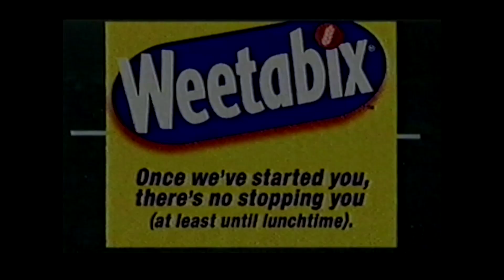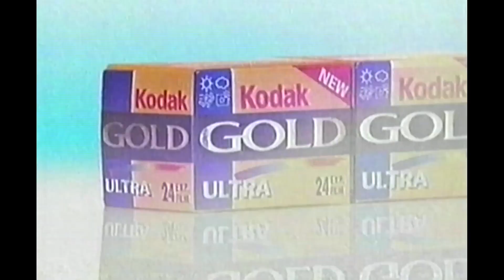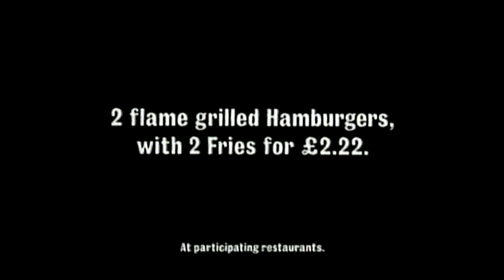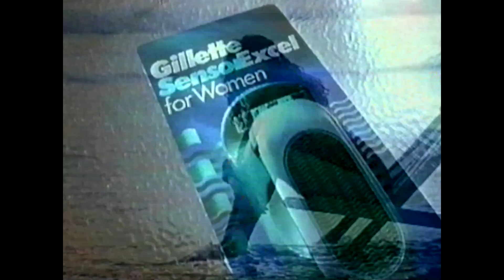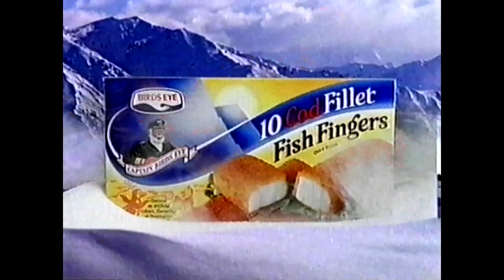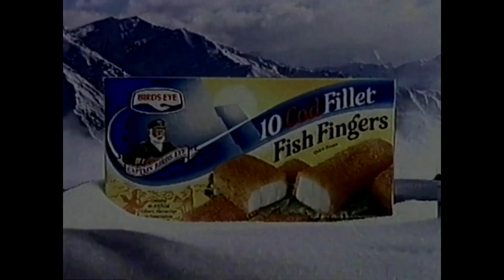channel 4 adverts vhs